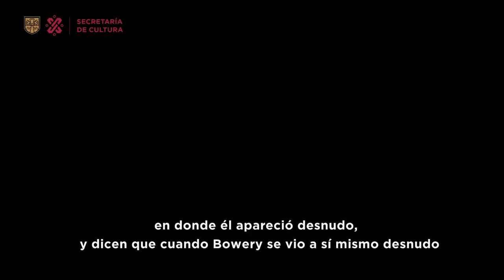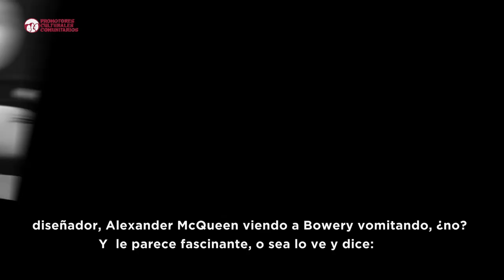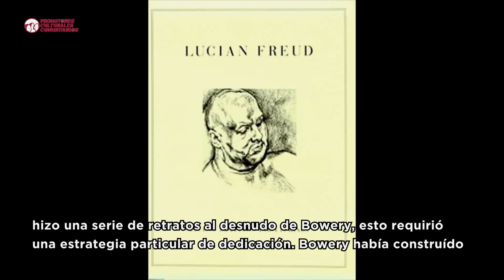Episodio 18 | Leigh Bowery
¡Anarquía en el UK!

¿QuéEstáPasandaaaa? homenajea al fashion icon australianx más punk, excéntricx y escatológicx del mundo contemporáneo. Entérate del ChismecitoCultural desde sus épocas de diseñadorx novel, pasando por su era de performer, hasta el momento de su muerte, que dejó más incógnitas que respuestas. 🤡💄👗💅

que realizamos con la comunidad!